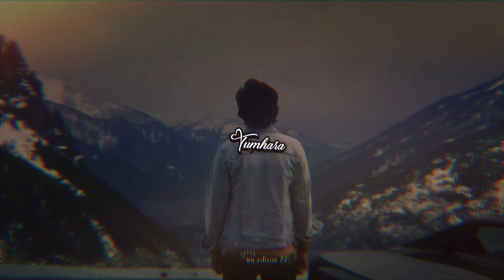Kaash Aisa Hota🥺💔- Darshan Raval | Sad😔 | Whatsaap Status Song